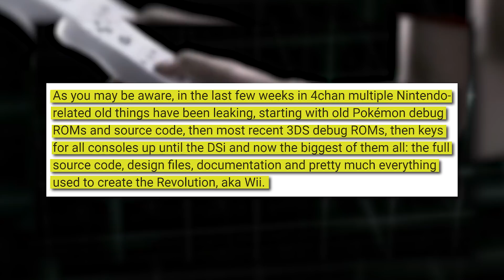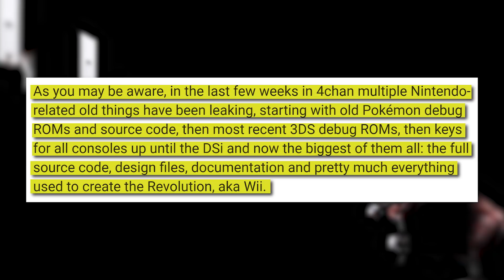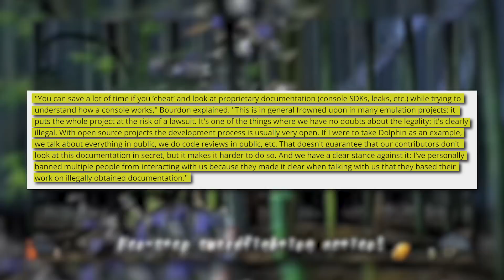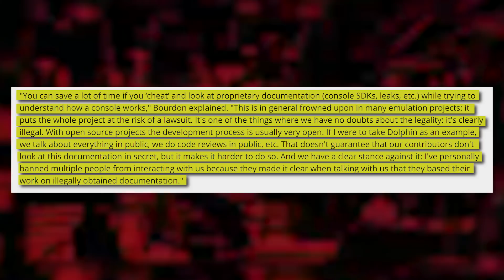The Biggest Nintendo Leak EVER - Inside Gaming Feature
Here's everything you need to know about those GIGANTIC leaks coming from Nintendo. Holy smokes, there's a lot of good stuff here. pls make pokemon pink :-)